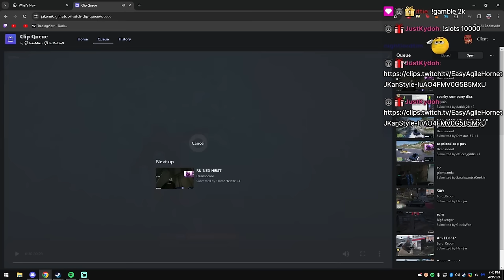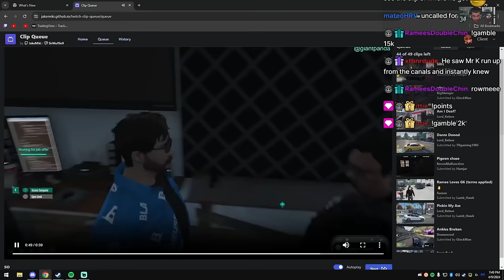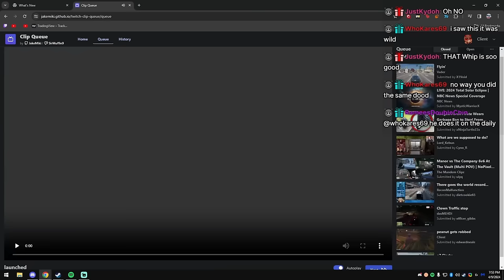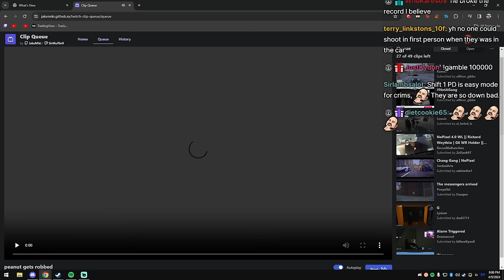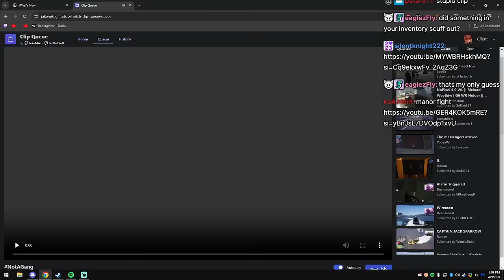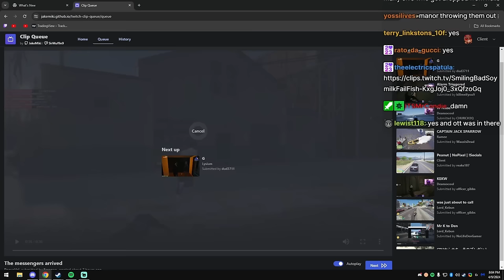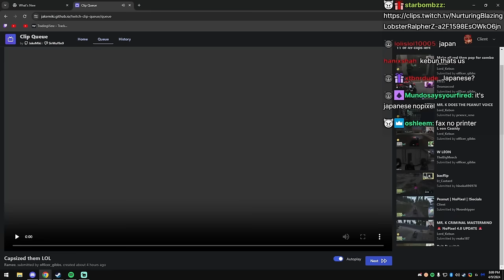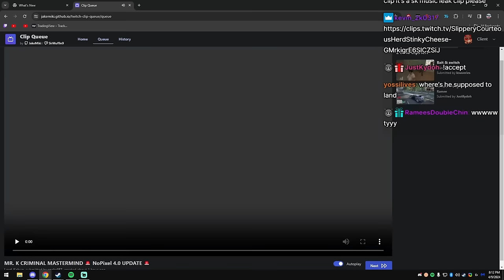Client Reacts To Company Diss Track By SK, Manor Vs Company 6v6 And More | Nopixel 4.0